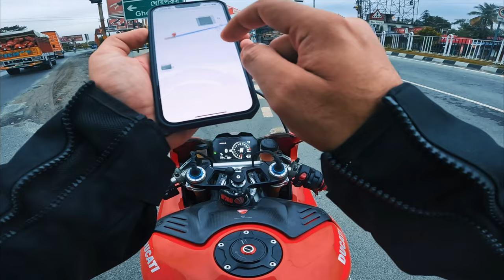Socha Nahi tha ❤️ Ducati V4S VS BMW S1000RR | @bikerboyzahir k Sath Siliguri RIde | Full Power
@bikerboyzahir , @riderhirak and @alimotovlogs   k sath siliguri ride ( bhaut badiya log he )
on ducati panigale v4s and upar se police ne pakad lia
Superbikes Vs Police
jao dekho